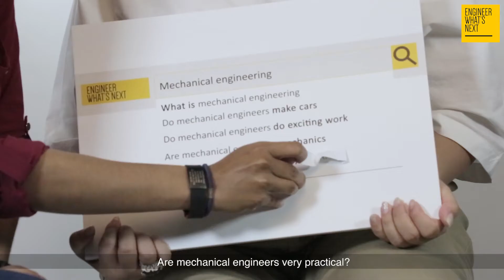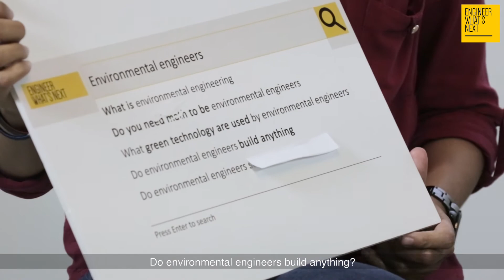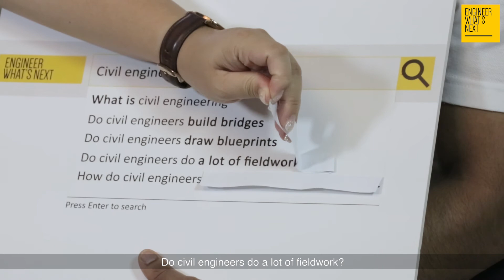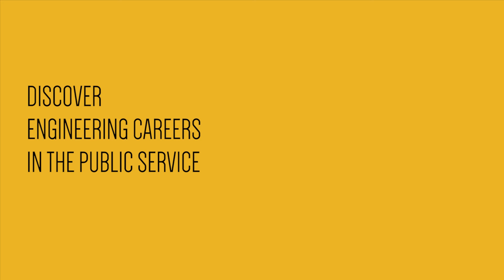What Engineers Say - Group 2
Are mechanical engineers mechanics? Do you need math to be environmental engineers? Do civil engineers draw blueprints?

Watch engineers from PUB, Land Transport Authority and JTC Corporation answer commonly asked questions about engineering.

Keep an eye on this space for our upcoming videos featuring other engineers!